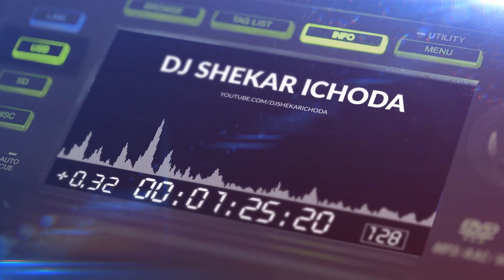Lambodara Song Dj Remix Dj Shekar Ichoda || Ram Miriyala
🎧Use Your Best Earphones for Better Experience.

it's me Dj-Shekar-Ichoda.